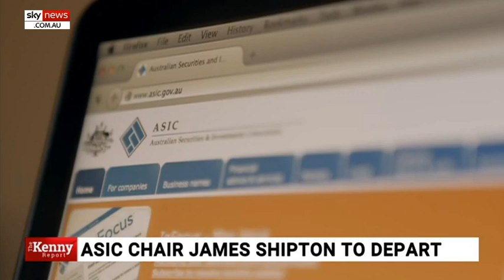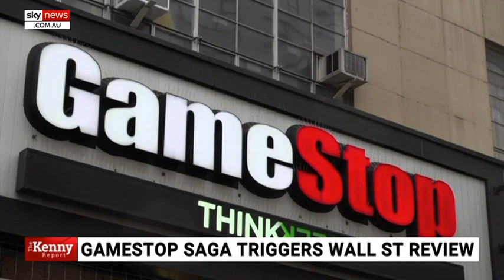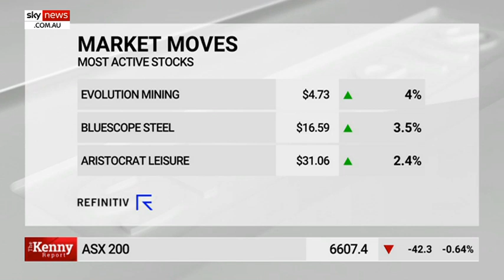ASIC will have to 'start all over' after Chairman James Shipton departs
Sky News Business Editor Ross Greenwood says the Australian Securities and Investments Commission will have to “start all over” following news ASIC Chairman James Shipton will be departing.

“What has occurred is James Shipton, when he had come to Australia and been given between $300,000 to $500,000 for moving expenses, he used $118,000 of that for tax advice as he was coming back to Australia,” he told Sky News host Chris Kenny.

Mr Greenwood said Mr Shipton had been exonerated but will have to resign as did ASIC’s former deputy chairman Daniel Crennan after a similar inquiry.

“What you’ve got now is a situation where James Shipton will go and the question is, they’ve got to start all over, so what happens - in my mind - to all of this investigation.”